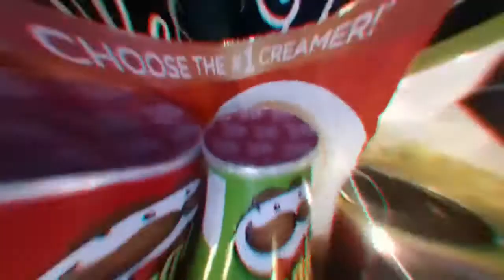November 27, 2020